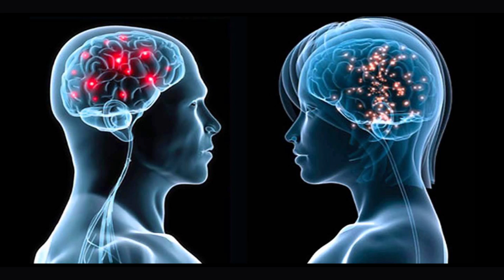Жизнь на Марсе! Новый выпуск Science News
Встречайте очередной выпуск новостей из мира науки в программе Science News на QWERTY!

Сон может стать угрозой?
Как хищные улитки помогут диабетикам?
Может ли появиться на Марсе жизнь?
Хаббл нашел галактику, состоящую только из старых звезд

ведущий программы: Денис Никулин

Информационные источники:
Недосыпающие люди – угроза обществу!
Помощь больным диабетом. Увеличение скорости действия инсулина